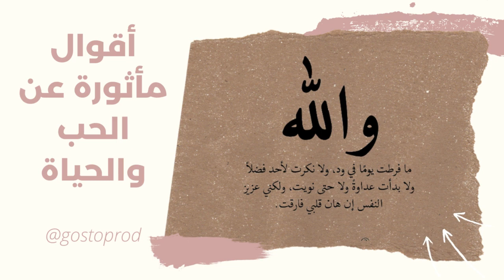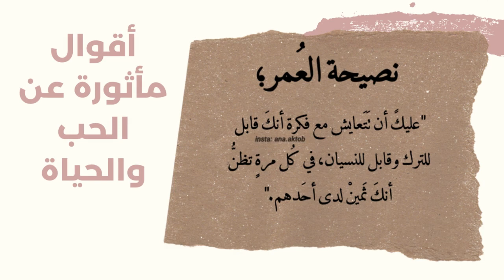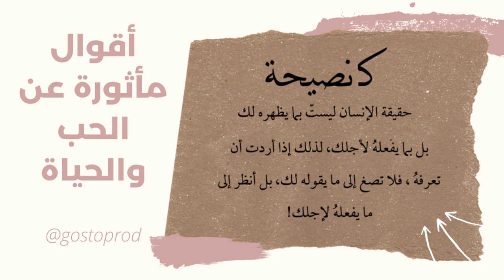02 أقوال مأثورة عن الحب والحياة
02 أقوال مأثورة عن الحب والحياة